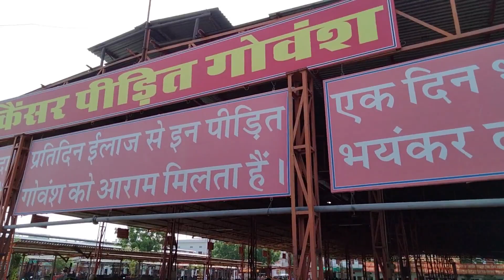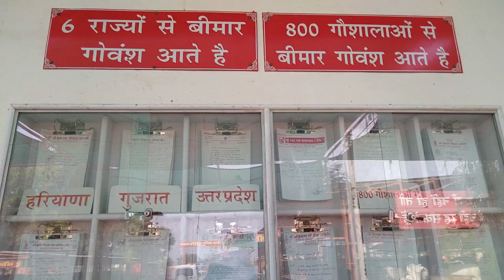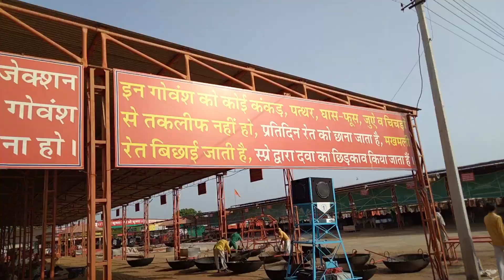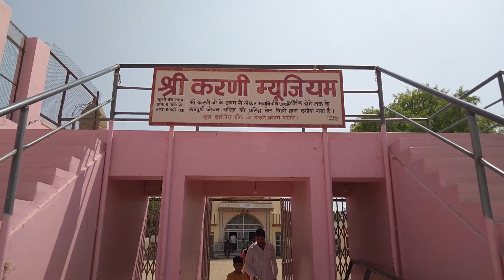नागौर गौशाला । करनी माता मंदिर । पूनरासर बालाजी मंदिर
MUSIC from NCS YOUTUBE CHANNEL